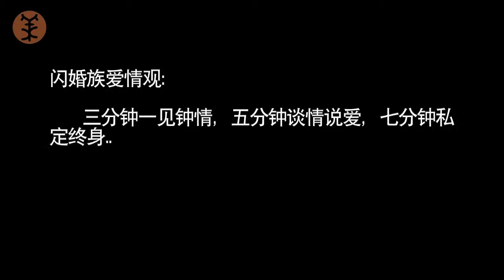意外閃婚族的婚姻是怎樣煉成的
“三分鐘一見鍾情，五分鐘談情說愛，七分鐘私定終身”，這就是我們俗稱的閃婚一族。閃婚族是“速食愛情”時代的產物，既可節省金錢又可節約時間，同時感情上還能得到慰藉。但作為閃電式快速結合的家庭，能否幸福呢？跟著華人紀錄一起去看看劉冰玉的故事。